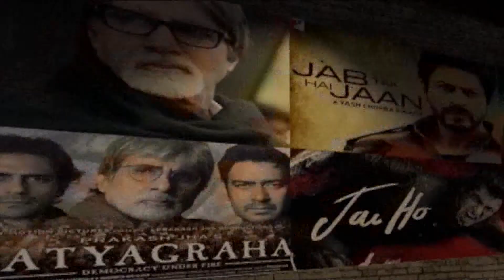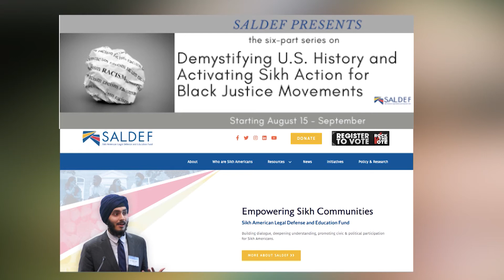Vision of Asia - Community News | ILA - The Earth Symphony | Thurs Aug 20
Singer, Songwriter and Producer Ila Paliwal Discusses “ILA - The Earth Symphony” and Music Journey - ITV Gold Exclusive

Punjabi Chamber of Commerce Hosts Webinar - Restaurants & COVID - Annihilation & Hope

SALDEF Presents Six-Part Series - Demystifying U.S. History and Activating Sikh Action for Black Justice - Featuring Kiran Kaur Gill